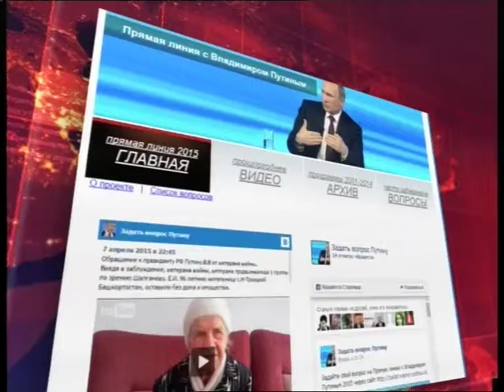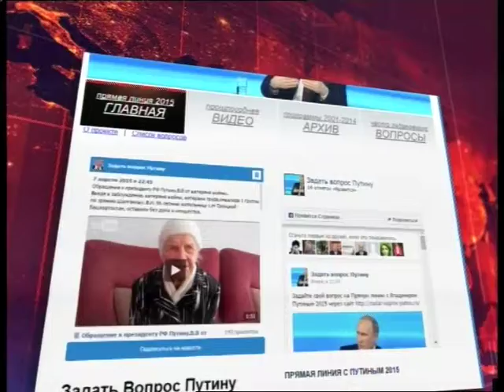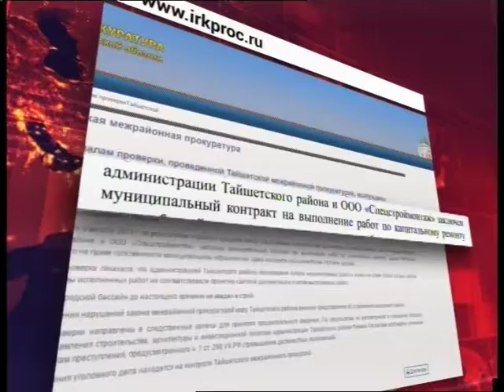Оперативные новости 12.00_09 апреля